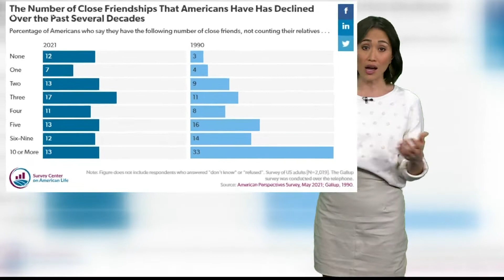Lost a friendship last year? You’re not alone. Here are some ways to reconnect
The findings from a 2021 survey said Americans reported having fewer close friends than they once did.